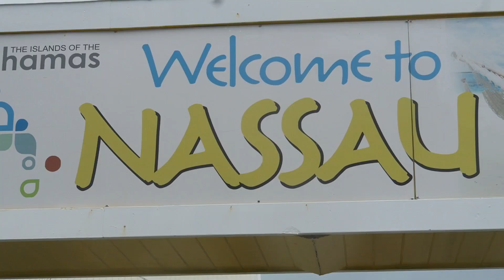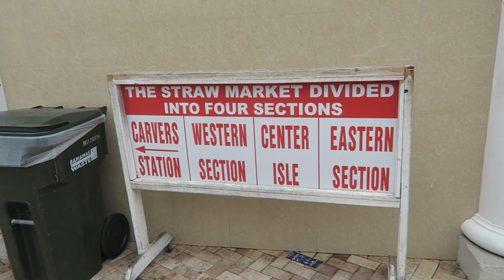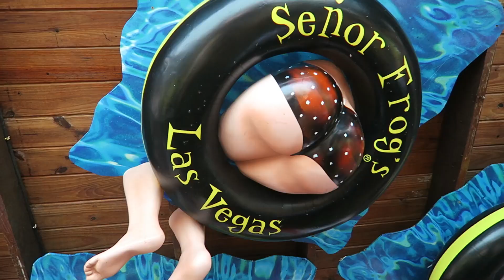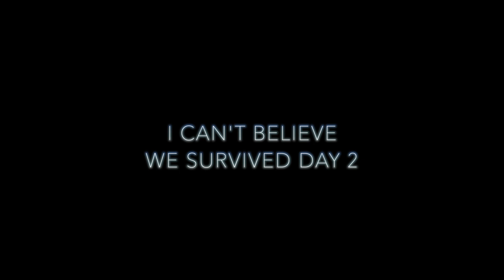NO MORE TEQUILA!!!! (Cruise Vlog)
So Day 2 on the cruise was off to a rough start as Day 1 lasted much longer than we ever anticipated! Melissa's 30th birthday was off to a great start. We decided to get off the boat and travel to the straw market and walk around town and get a little exploration time in before the rain came. Our last stop was a place that Melissa would soon regret!

Be sure to go check out the other channel